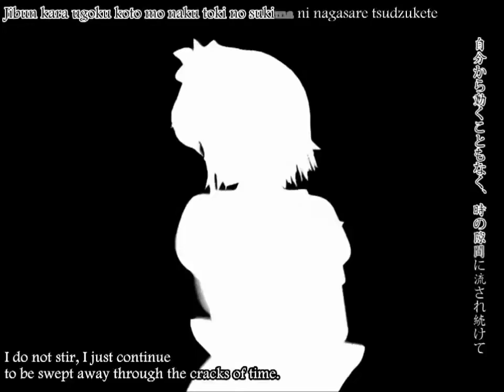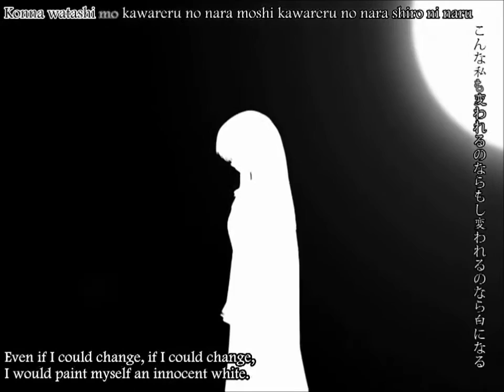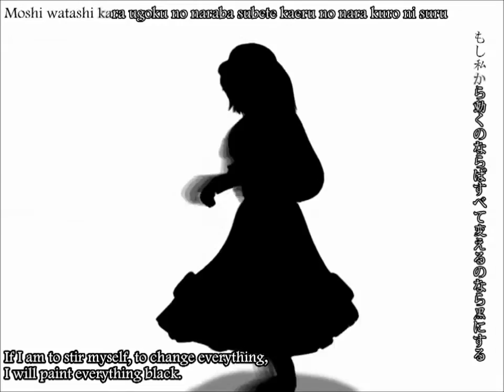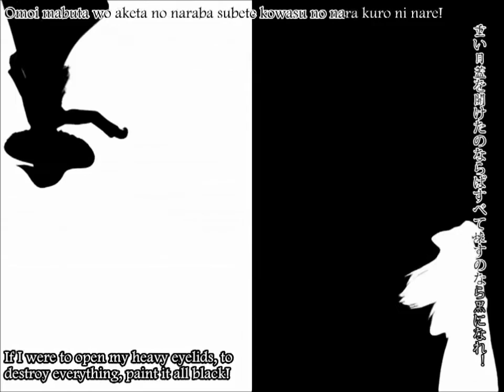Bad apple with themes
I was bored, simple as that, P.S. this is for enteryaiment pourpus only, and I do not own the contents of this video